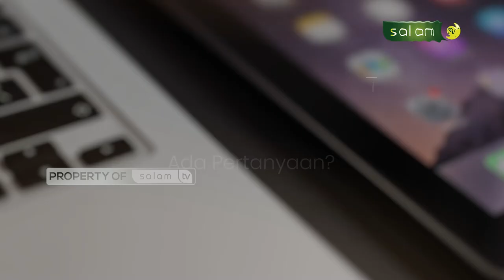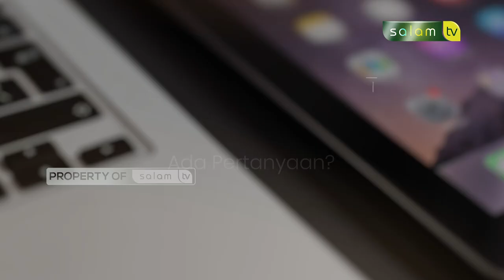🔴Full Halo Ustadz : Apakah saudara tiri itu mahram?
“HALO USTADZ "

Tema :
1. Hukum mengaborsi bayi?
2. Apakah saudara tiri itu mahram?
3. Ada interupsi ketika khutbah Jum`at?

💳 Bantu Operasional Dakwah @salamtelevisi :
| Bank Muamalat
| Kode 147
| an. Salam TV Peduli